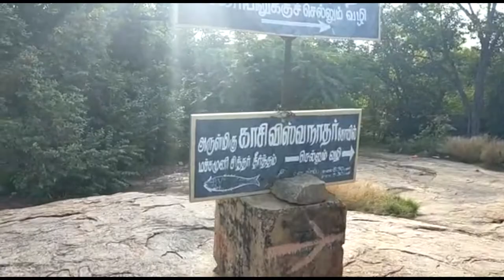Sunday vlog /Skating Practice /thiruparagunram /Shopping /Rate of Mosquito Killer